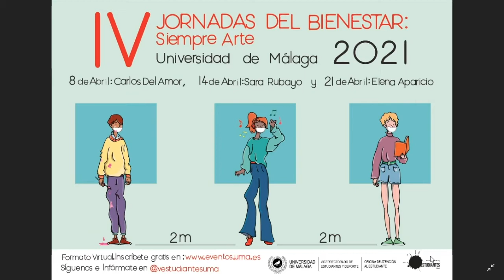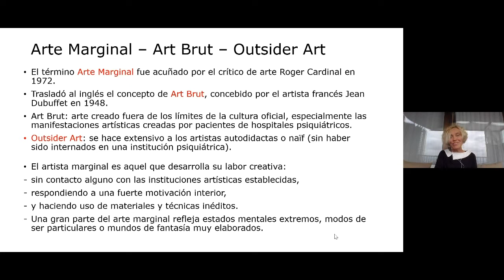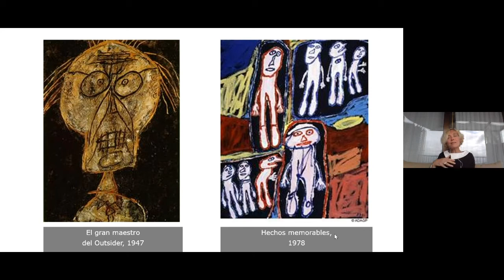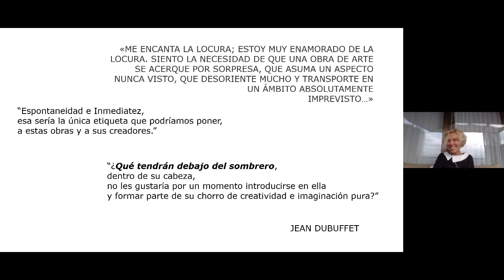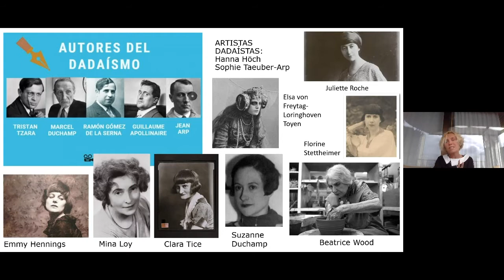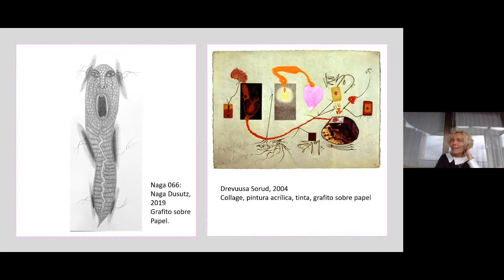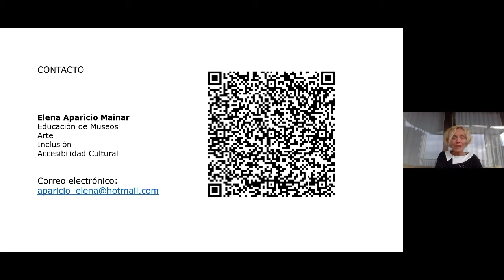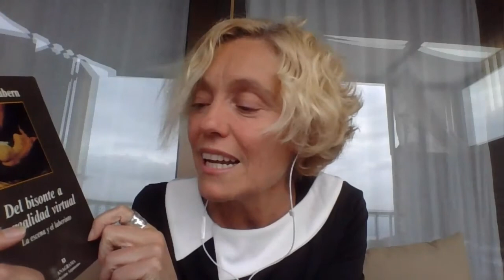La historiadora de arte Elena Aparicio en las 'IV Jornadas del Bienestar: Siempre Arte' de la UMA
La historiadora de arte, Elena Aparicio, ha participado en la última sesión de las 'IV Jornadas del Bienestar: Siempre Arte' de la UMA, con su ponencia "Al otro lado del espejo: Arte y (dis)Capacidad". En la actividad, organizada por el Vicerrectorado de Estudiantes y Deporte, también han participado el periodista Carlos del Amor y la historiadora de arte Sara Rubayo. Puedes acceder a sus charlas en los siguientes enlaces